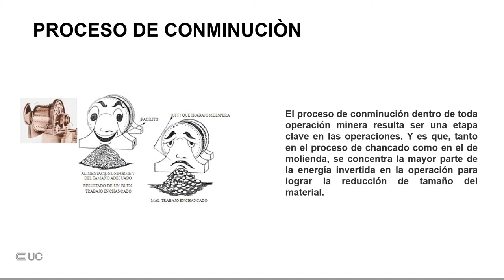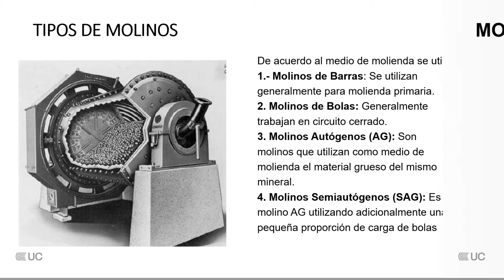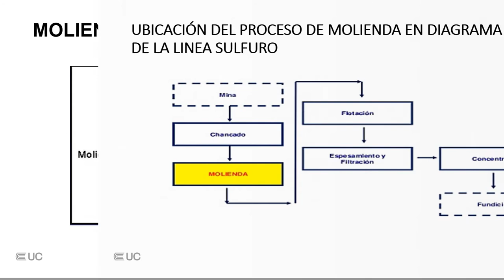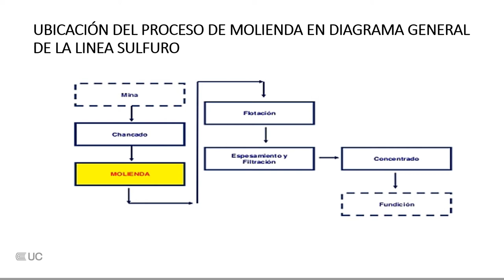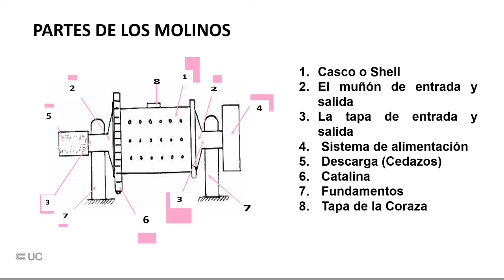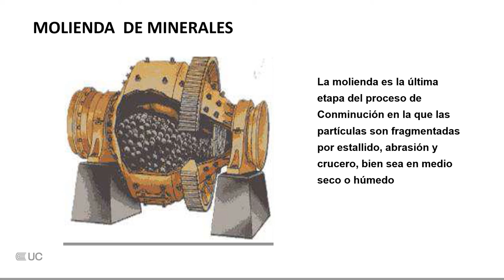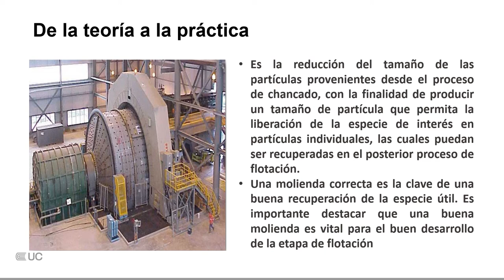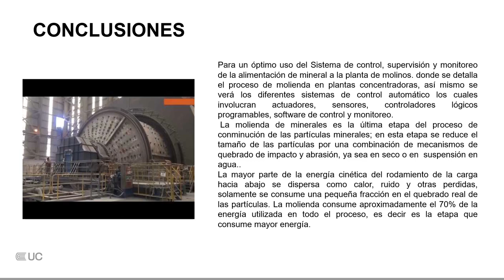Molienda de minerales